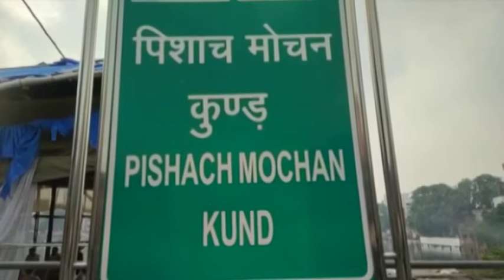Transgender spiritual order in India performs ritual for coronavirus victims